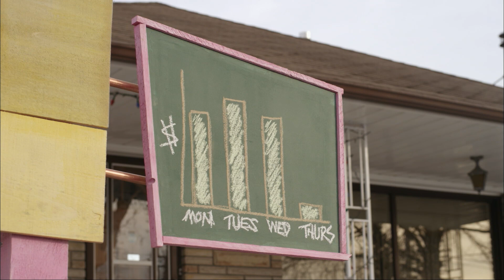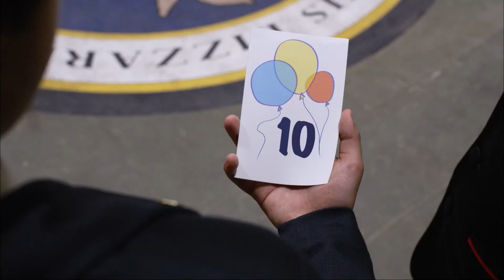🕵️‍♀️🍬 The Mystery of the Disappearing Zeros! 🔢👀 | Match for Kids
Something very odd is happening in town! The giant ball of gum at the museum has shrunk from 1,000 wads to just ONE, and zeros are disappearing everywhere! Olive & Otto are on the case, but who—or what—is the mysterious number hog sucking up all the zeros? With Agent Orson’s help and a trusty number hog finder, they’re ready to solve the mystery before Otto’s big birthday!